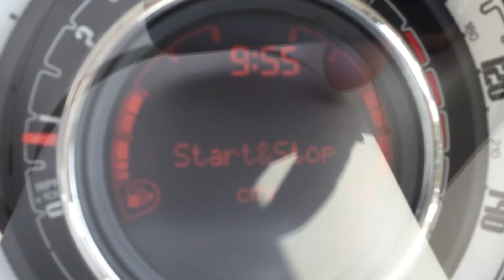Fiat 500 1.2 Pop 5 Speed Just 1 Private Owner Only 10,000 Miles Balance of Fiat Warranty LG14DHA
Bossa Nova White, Contrasting Velour Interior, Electric Windows/Mirrors, 5 Speed, Power Steering, ABS, Front and Side Airbags, Switchable Passengers Airbag, Which Enables a Child Seat To Be Used In The Front, ISOFIX Child Seat Preparation, MP3 Stereo, CD, 4x Headrests, Remote Fiat Alarm, Just 1 Private Owner, Only 10,000 Miles, Full Fiat Service History, Balance of Fiat Warranty, Vehicle Can Achieve Over 65 MPG and Costs Just £30 Per Year To Tax, Low Road Tax. Better value than the cult Fiat 500 S, Lounge or Colour Therapy, cheaper on insurance than the Abarth. 4 Years RAC Platinum Parts and Labour Warranty Available, Over 200 Cars in Stock, Finance Available, No Deposit Required, Part Exchange Available. McCarthy Cars Are RAC Approved and Highly Recommended By Them, Have Complete Peace Of Mind With The McCarthy Cars and RAC Buysure Programme. All Our Vehicles Are HPI Checked and Every Vehicle is Subject To a Rigorous RAC Approved 82 Point Inspection. Our Vehicles Come With 1 Years MOT, Full Service, RAC Platinum Warranty and RAC Roadside Assistance. Available extras include Privacy Glass, Bluetooth, Sat Nav, DAB Radio, Front and Rear PDC Parking Aids, Leather, Heated Seats.  McCarthy Cars, A Family Run Business Established Over 40 Years Ago, Open 7 Days a Week.